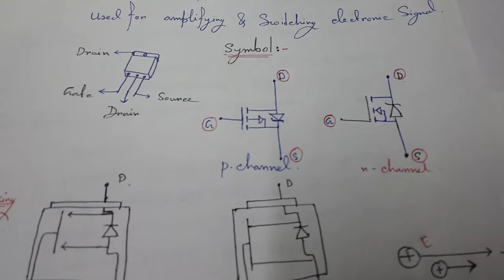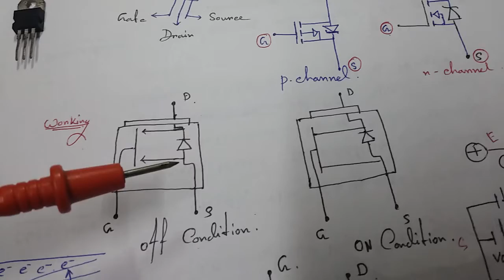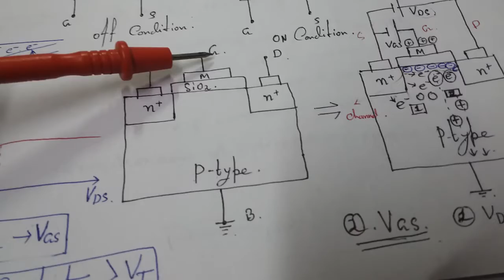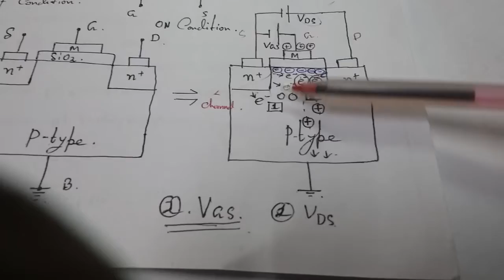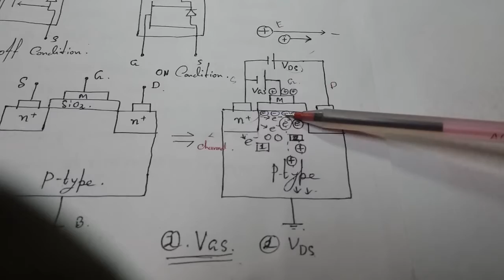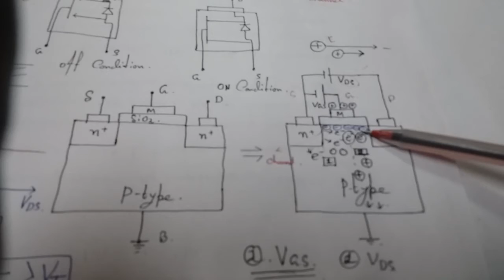How to work MOSFET?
1.what is mosfet?
2.Type of mosfet.
3.use of mosfet
4. Processing